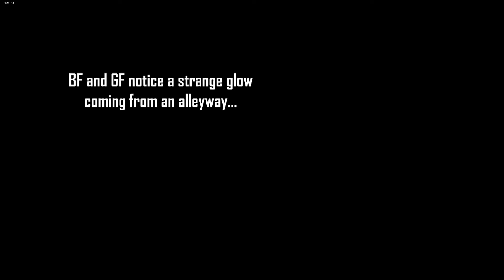FNF Smoke 'Em Out Struggle Hard MODE (pls check the description)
write down in the comments if u want more of friday night funkin and  its mods and suggests which mmod should i do next

and sorry for how the vid is recorded
it's my first I promise I re-upload this one I know how to hope u enjoy the vid

the creator is autsover